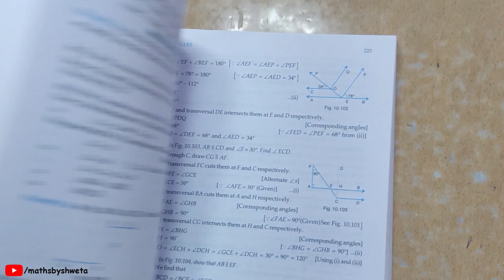RD Sharma | Class 9 Maths Chapter 10 Example 24 Solution Page 222 | RD Sharma Lines & Angle Solution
RD Sharma | Class 9 Maths Chapter 10 Example 24 Solution Page 222 | RD Sharma Lines & Angles Solution

Example 24:
In fig 10.100, AB || DE. Prove that ∠ABC + ∠BCD = 180° + ∠CDE.

Queries Solved in this video:
class 9 chapter 10 rd sharma example 24
lines and angles class 9 rd sharma
rd sharma class 9 chapter 10 lines and angles
rd sharma class 9 lines and angles
class 9 lines and angles
rd sharma class 9 maths
rd sharma class 9 chapter lines and angles
rd sharma solution class 9
class 9 maths lines and angles
r d sharma class 9th math chapter 10
rd sharma class 9 chapter 10